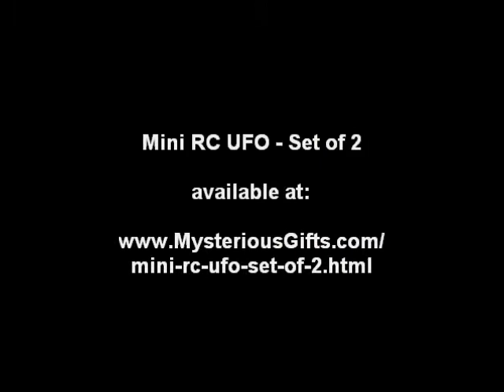Mini RC UFO - set of 2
Watch as these RC aircrafts hover and fly around you. Each Mini UFO comes with its own base station which serves as the charger, remote control and storage unit. And even better, you can fly them simultaneously.